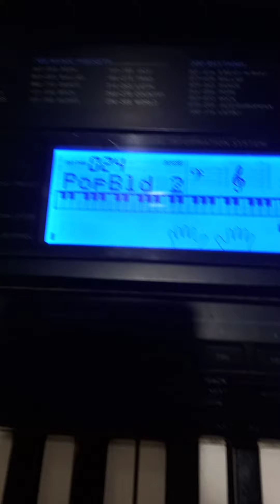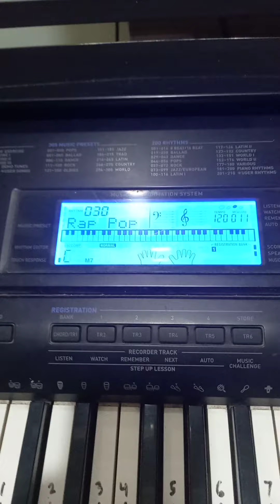Bukan video kucing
Pus hilang